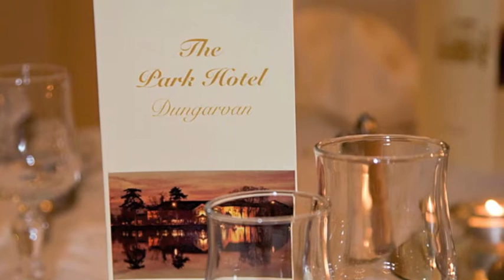Park Hotel a special place for a very special day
This video was produced by rememberwhen.ie to showcase the Park Hotel Dungarvan as one of the best wedding venues in the south-east of Ireland. Renowed for its unique blend of sophistication,friendliness and charm this hotel is fast becoming the hotel of choice for the most discerning customer.